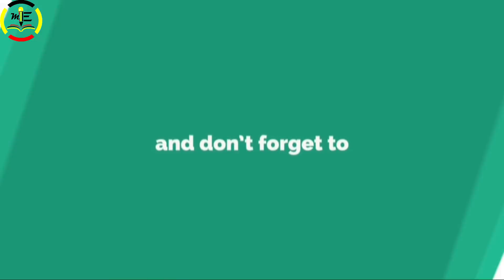| Expected NEET CuttOff 2019 for Chhattisgarh | Paper Analysis | Rank Prediction |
Topics Covered :-

chhattisgarh neet cut off 2019, neet cut off 2019 in chhattisgarh, neet 2019, mbbs, neet 2019 cut off,neet cutoff chhattisgarh,neet 2019 chhattisgarh cutoff,neet 2019 cutoff chhattisgarh,neet 2019 cutoff marks chhattisgarh,

With Best Regard,
           Team
◾MENTOR ENGINEER◾